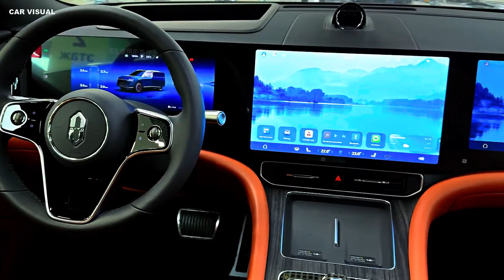2024 Huawei Aito M9 Luxury SUV performance and comfort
The 2024 Huawei Aito M9 is a luxury SUV that combines advanced technology, performance, and comfort.

Review:
- Exterior Design: The Aito M9 features a sleek and stylish design with a bold front end and a sloping roofline. It comes in various colors, including black, white, blue, and red.

- Interior Design: The cabin is spacious and luxurious, equipped with a 15.6-inch touchscreen infotainment system, a 16-inch touchscreen instrument cluster, and a 12.3-inch touchscreen head-up display. It also boasts a Huawei sound system with 25 speakers.

- Performance: The M9 is available in two versions:
  - Electric Version: Offers a range of up to 630 kilometers and can accelerate from 0 to 100 km/h in 4.3 seconds.

  - Extended-Range Version: Features a range of up to 1,300 kilometers, supported by a 1.5-liter engine.

- Features: Includes retractable door handles, headlights that double as projectors, and four trim levels.

Price:
- The starting price for the 2024 Huawei Aito M9 is around $65,750. Depending on the trim level and additional features, the price can go up to $72,000.